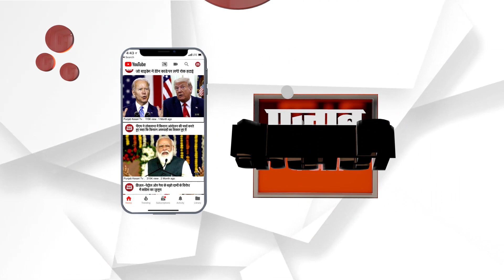ਅਰੂਸਾ ਆਲਮ ਨੂੰ ਲੈਕੇ ਪੰਜਾਬ ਵਿੱਚ ਚੱਲ ਰਹੀ ਸਿਆਸਤ ਤੇ ਬੋਲੇ ਵਿਧਾਇਕ ਪਾਹੜਾ?